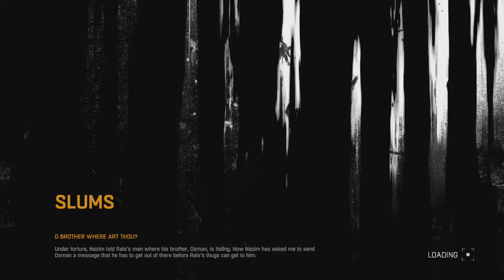Dying Light Side Quests O Brother Where Art Thou PS4 HD 1080p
Dying Light Co-op Mode Fighting Zombies PS4 HD 1080p
zombie invasion co-op mode cooperative mode the prologue fighting zombies team challenges
night gameplay night hunted gunslinger Kill Boss Demolisher survive the arena
story quests the pit dying light kill boss the demolisher find dawud a gun pistol german 9mm pistol police car
dying light story quests siblings place the bombs in the volatiles' nest the pit dr.zere dying light multiplayer online best coop mode
Dying Light is an action survival game presented in first-person perspective. The game is set in a vast and dangerous open world.

During the day, you roam an urban environment devastated by a mysterious epidemic, scavenging for supplies and crafting weapons to help you defeat the hordes of mindless, flesh-hungry enemies the plague has created.
At night, the hunter becomes the prey as the infected grow in strength and aggression - but even more lethal are the nocturnal, inhuman predators that leave their nests to feed. You will need to make use of all your skills and any available means to survive till dawn.
Search for Insulin in the pharmacies
Search the apartment
Find Alya's father

VAST OPEN WORLD:

Dying Light lets you traverse an extensive world plunged into chaos and destruction. In this diverse environment, you fight for survival against many kinds of enemies since the infected are not the only threat: facing down other desperate humans is often the only way to get precious supplies.

NIGHT CHANGES THE RULES:
In daylight you explore the city searching for supplies and weapons. After nightfall, though, this infected world undergoes a dramatic transformation that gives the gameplay a new dimension. You, a hunter by day, become prey. The infected grow in strength, but something even more sinister looms in the darkness to begin its hunt.

PARKOUR-STYLE MOVEMENT:
Whether you hunt or escape the hunters, you can move around the city with ease and speed. Jump between rooftops, climb walls, and attack your foes from above. Dying Light gives players a freedom of movement never seen in open world games before.

BRUTAL, VISCERAL COMBAT:
Fight face to face using a diverse selection of melee weapons: knives, bats, axes, or more unusual tools of destruction. Strike down your enemies, cut off their limbs, save your own life!

FIREARMS:
Powerful but noisy. Use pistols, shotguns, and rifles to gain an advantage over enemies, but remember that gunfire can and will attract unwanted attention.

CRAFT YOUR WEAPONS:
Dying Light features RPG elements that let you develop the protagonist and adjust him to your play style. It’s a long and difficult journey from rookie to badass.

OUR DYING LIGHT PLAYLIST INCLUDES:
All Missions: Awakening, First Assignment, Airdrop, Pact With Rais, Siblings, The Pit, The Saviors, Higher Education, Public Face, Rendezvous at the Museum, Broadcast, The Clinic, Extraction

All Side Quests and Challenges: A Baby is Born, A Survivors Guide to Zombieland, Algae, Assault and Batteries, Bandages and Meds, Being a Hero, Binoculars, Blocks for the Boy (Chains into Dungeon and Troll), Bring Me the Brain of Usain Bolter, Cease and Desist, Chasing Past, Coffee, Crayons for the Kids, Do You Believe?, Dungeon, Dying Lunch, Electronic Parts, Escorts, Family Doctor, Fan Zone, Firebug, Gas Mask Man, Gassed Up, Goodnight Mr. Bahir, Gunslinger, Hardware, Health Potion, Hell From Above, Hunting Goon, Incense Herbs, Jealous Runner, Kidney Punch, Killing Guide, Legless Spider, Lighter Gas, Lost in Space, Midnight Bride, Mother’s Day, O Brother Where Art Thou?, Outposts, On the Hooks (The Twins Chain Quest), Poisonous Herbs, Posters, Psycho, Run For Your Life, Rupert the Gunsmith, Searchlights, Securing Safe Zones, Spare Glasses, Steal From a Thief, The Best Runner, The Big Bang Thesis, The Bunker, The Prodigal Son, The Shadow of the King, Total Security, Troll, Tunnel Vision, Ultimate Weapon, Voltage, Where’s My Mother, Witch Queen.

All Collectables Locations: All Notes Locations, all Battle Journals Locations, all Flags Locations, all Voicemail Recordings Locations, all Zombie Statues Locations.

All Blueprints Locations, All Achievements, Trophies, Cheats, Easter Eggs
ps4 xbox one pc playstation 4